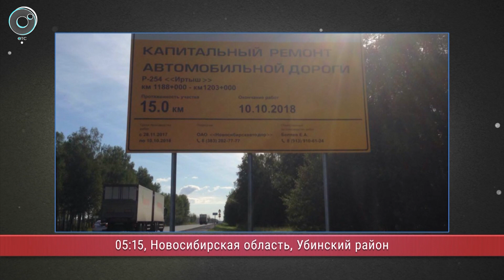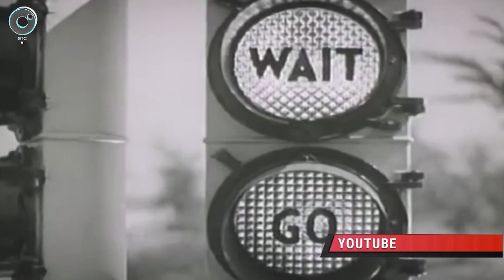Программа "ДПС: Дорога. Перекресток. Судьба": 06 августа 2018